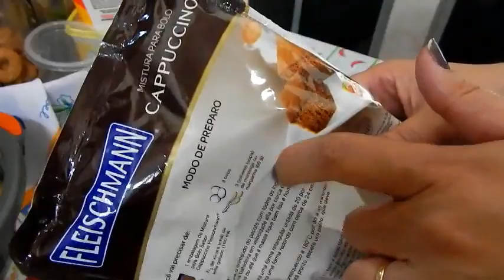VAMOS FAZER O ALMOÇO DE PÁSCOA? BOLO CAPUTCHINO E FRANGO NA PANELA DE PRESSÃO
OLÁ AMOREESSS. .. ONTEM EU TROUXE VCS PRA FAZERMOS JUNTAS PARA NOSSO ALMOÇO DE PÁSCOA, COM DIREITO A UM BOLO DELICIOSO E AQUELE TÃO COBRADO FRANGO NA PANELA DE PRESSÃO. .. BORAAAAAAAAAAAAAAAAAAAAAAAA